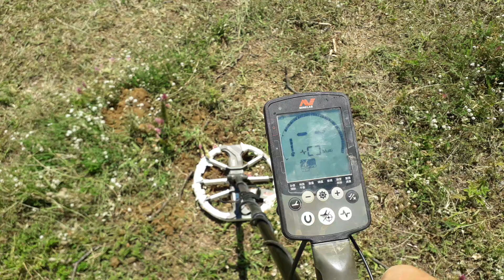Metal Detektor , Gjetje të vogla